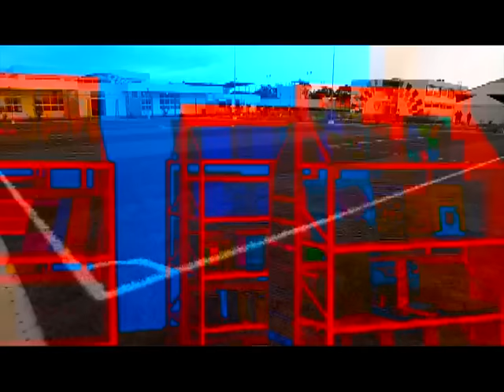EC 466: Unidad del Milenio Camilo Gallegos, educación de calidad